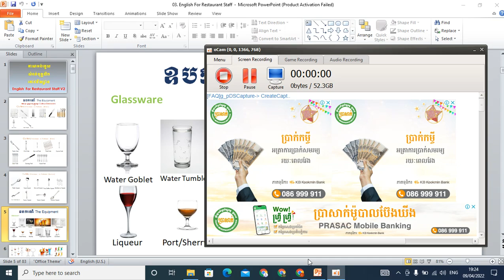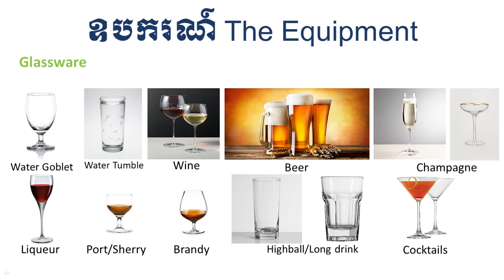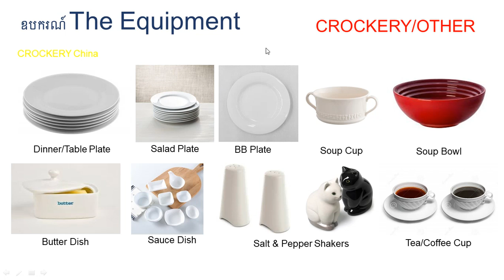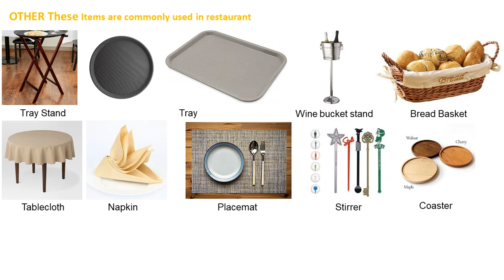Restaurant training video 2 - Glassware and Crockery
English For Restaurant Speak Khmer, Equipment Glassware and Crockery